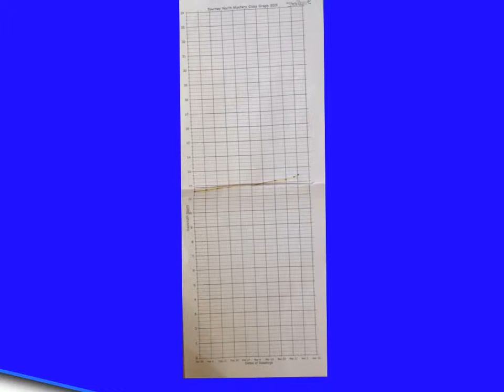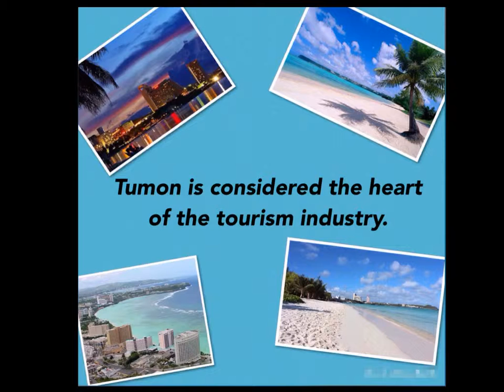Mystery Class 3 presentation: Stephanie